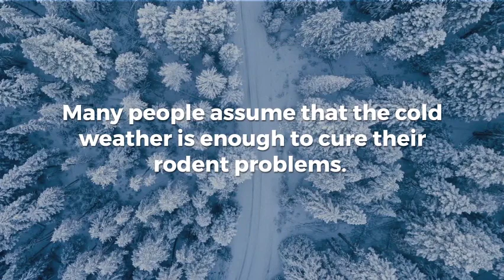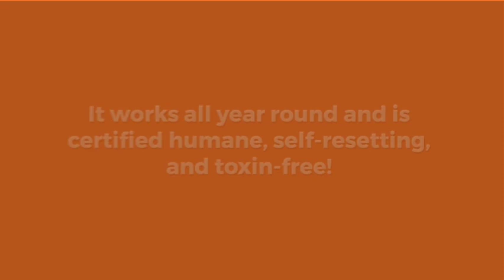Do Rats Hibernate In The Winter?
A lot of people think that the cold weather will deter rats as they go into hibernation. This simply isn't the case. Make sure that you are vigilant defending against rat infestations in the winter months.